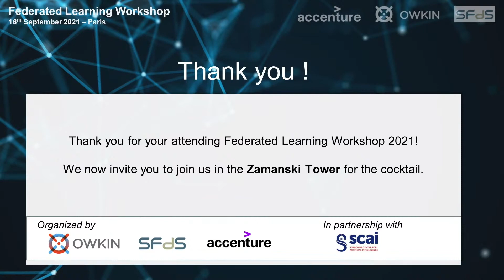Industrial Panel: Developing new benchmarks and other evaluations for federated learning⎟FL workshop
Our federated learning workshop brings you an industrial panel on developing new benchmarks and other evaluations for FL techniques, as well as the application challenges.
Join the distinguished panellists:
Medb Corcoran, Managing Director at Accenture Labs
Victor D, SVP, Head of Commercial Operations at Owkin
Bruno Grieder, CTO & co-founder at Cosmian
Aurélien Bellet, Researcher at Inria
Aymeric Dieuleveut, Assistant Prof at Polytechnique as the moderator
Join the plenary session of our federated learning workshop to hear renowned speakers forecast the most promising directions for research.